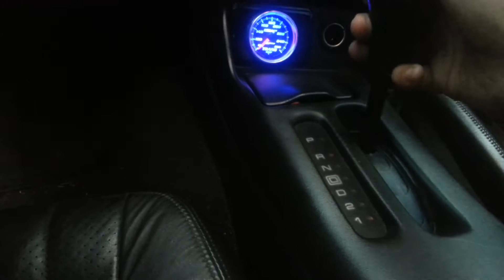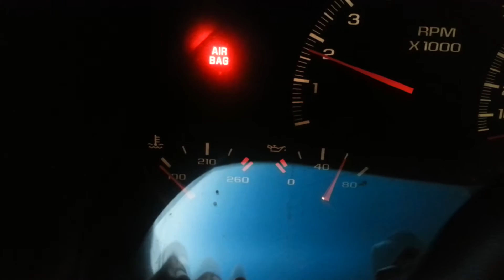Supercharged 02 Z28 for sale 65k miles